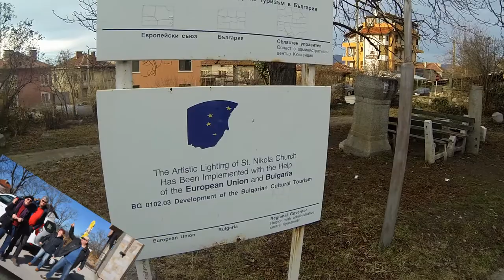20180309 Bulgarije met Patjes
Bulgarije met Patjes